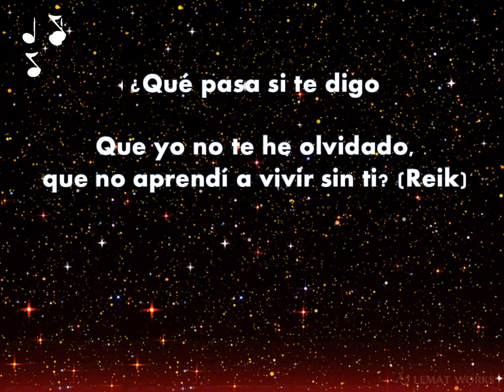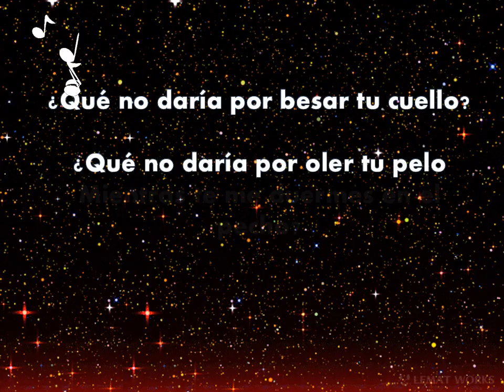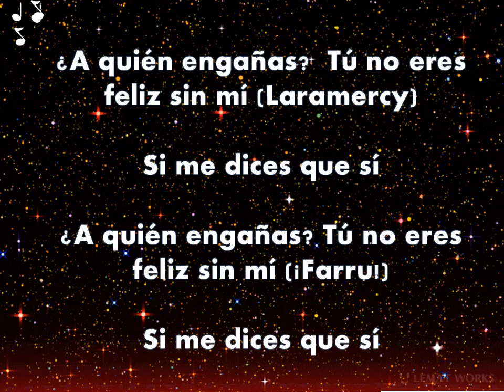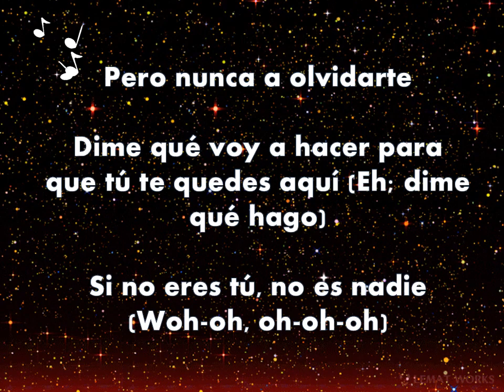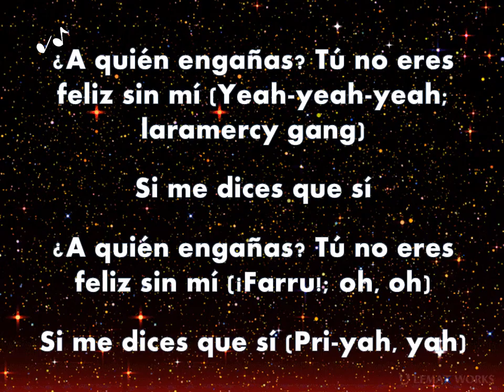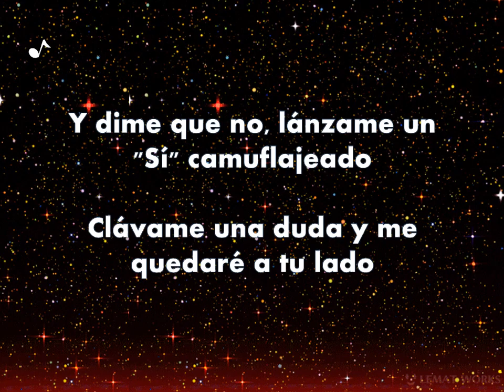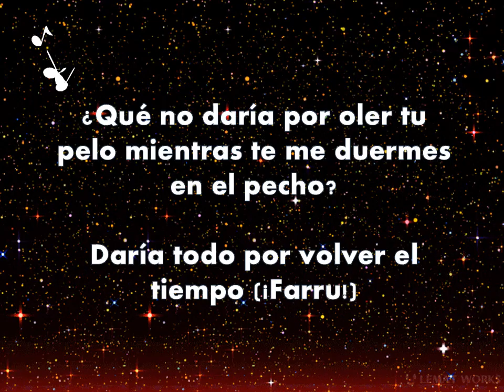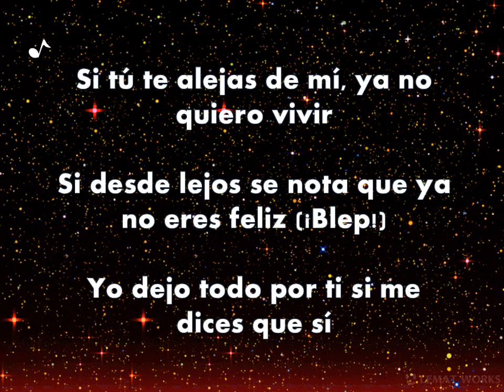Si Me Dices Que Si - Reik, Farruko, Camilo (LETRA/LYRICS)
¿Qué pasa si te digo
Que yo no te he olvidado, que no aprendí a vivir sin ti? (Reik)
¿Qué pasa si esta noche
Jugamos al pasado para curar la cicatriz? (Camilo)
¿Qué no daría por besar tu cuello?
¿Qué no daría por oler tu pelo
Mientras te me duermes en el pecho?

Daría todo por volver el tiempo (Farru!)Es así
Si yo no tengo tus beso', yo me puedo morir (Uah-yoh, uah-yeh)
Si tú te alejas de mí, ya no quiero vivir
Si desde lejos se nota que ya no eres feliz (¡Blep!)
Yo dejo todo por ti si me dices que sí
¿A quién engañas? Tú no eres feliz sin mí (Laramercy)
¿A quién engañas? Tú no eres feliz sin mí (¡Farru!)
Tu boca se acuerda de mí si la toco
Mi mente no olvida y mi cuerpo tampoco
Tú me enseñaste a amarte (Amarte)
Dime qué voy a hacer para que tú te quedes aquí (Eh; dime qué hago)
Si no eres tú, no es nadie (Woh-oh, oh-oh-oh)
Y es así (Es así)
Si yo no tengo tus besos, yo me puedo morir (Si tú no estás me muero)
Si tú te alejas de mí, ya no quiero vivir (Yo ya no quiero ya)
Si desde lejos se nota que ya no eres feliz
Yo dejo todo por ti si me dices que sí (Oh, oh, mmm)
¿A quién engañas? Tú no eres feliz sin mí (Yeah-yeah-yeah; laramercy gang)
¿A quién engañas? Tú no eres feliz sin mí (¡Farru!; oh, oh)
Si me dices que sí (Pri-yah, yah)
Si me dices que sí te compro Richard Mille (¡Blep!)
Te regalo una casa ahí en Beverly Hilli (Yah-yah)
Pa' vivirno' la movie flow Nicki y Meek Milli
Como la serie de El Patrón, somo' El Topo y El Chili (¡Plo!)
Inseparables, cómplices apasionados en placer
Si te lograra convencer pa' que volvieras otra vez
Y dime que no, lánzame un "Sí" camuflajeado
Clávame una duda y me quedaré a tu lado
Daría todo por volver el tiempo (¡Farru!)
Si yo no tengo tus besos yo me puedo morir (Uah-yo, uah-yeh)
Daría todo por volver el tiempo